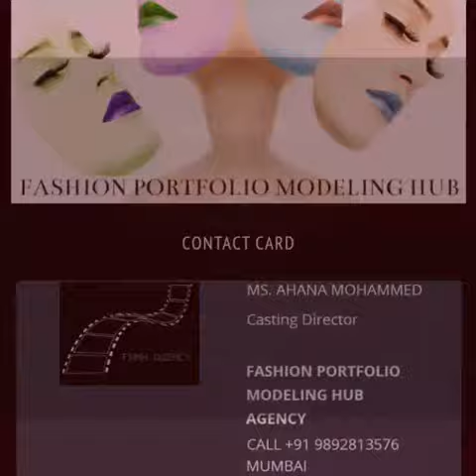BTS - BRAND WDS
MODELMANAGEMENT / ARTISTMANAGEMENT
FASHION PORTFOLIO MODELING HUB
(FPMH AGENCY)
BY FOUNDER
LOCATION